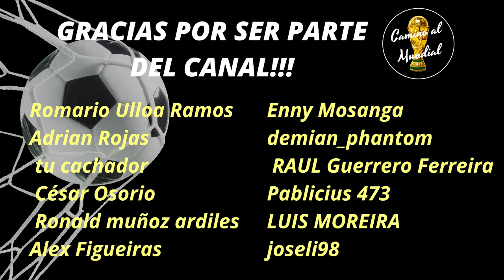🏆Copa Africana de Naciones 2022🇨🇲 ⚽Resumen Cuartos de Final⚽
Mira todos los GOLES de la Copa Africana de Naciones 2022 en el resumen completo de los Cuartos de Final. Las 8 selecciones no se guardaron nada y protagonizaron grandes duelos para alcanzar la gloria continental.

Los juegos de Cuartos de Final fueron: Gambia vs Camerún, Burkina Faso vs Túnez, Egipto vs Marruecos y Senegal vs Guinea Ecuatorial.